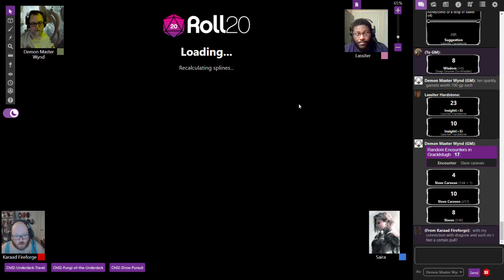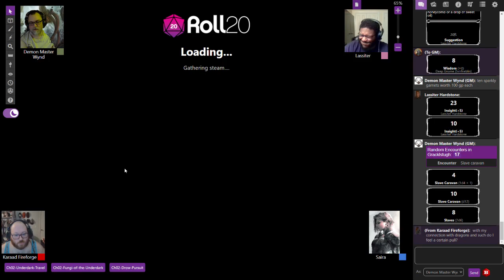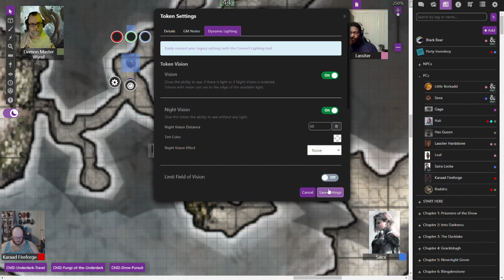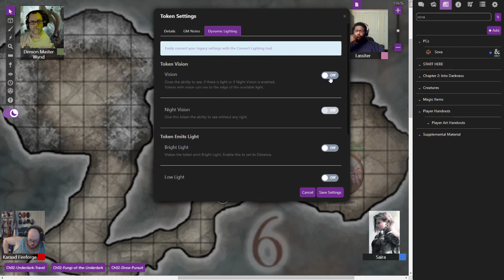B&D071: Back on the Job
The Wayfaring Strangers take stock of their quest log and continue on their missions in Gracklstugh.